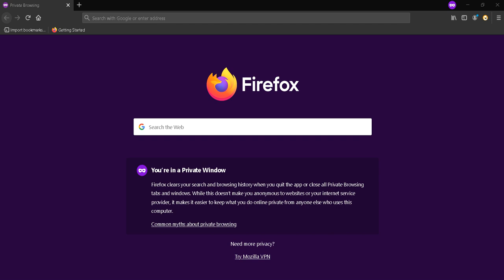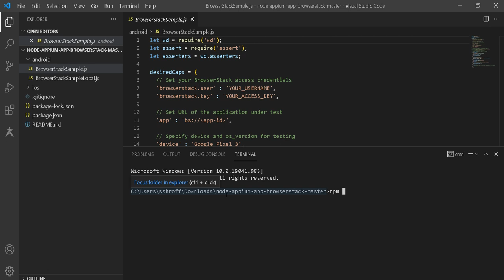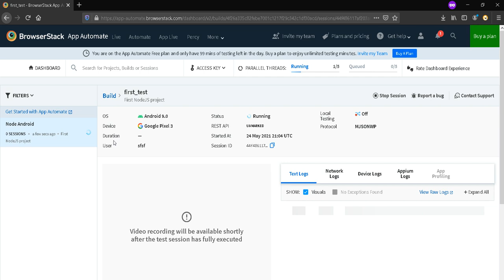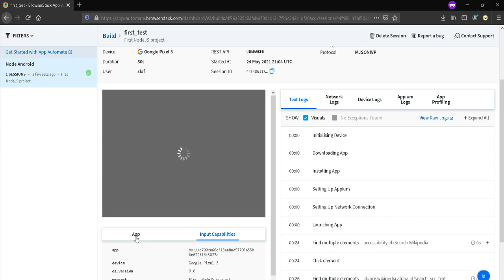NodeJS Android Mobile Automation on BrowserStack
NodeJS Android Mobile Automation test case execution on BrowserStack